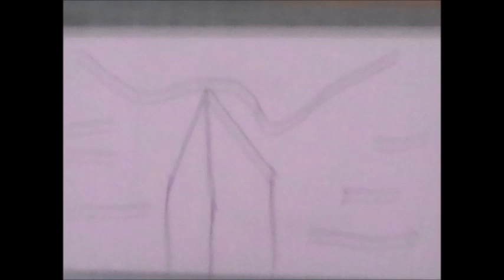New Star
Here are the skills I have:
- 8 years work experience in English proofreading/online non-voice English tutoring (grammar, essay structure, essay writing, story writing).
- 2 months experience at CAPTCHA data entry (freelancing)

19dvu2EGU3G1RY3wAcHEnXAkSw5nRN5EFJ